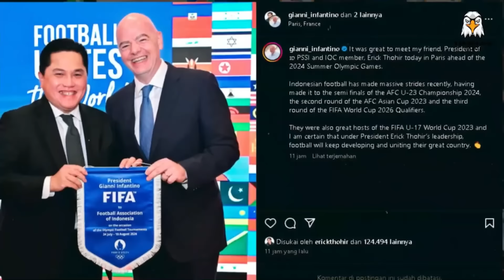🔴 LIVE SCTV | Timnas Indonesia U19 vs MALAYSIA | SEMIFINAL Piala AFF U-19 2024 | Ilustrasi Video